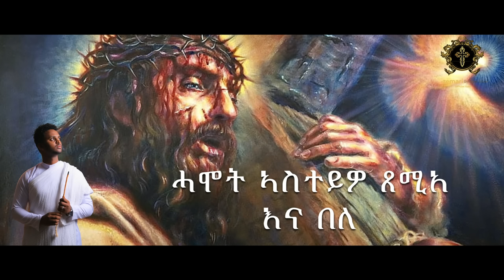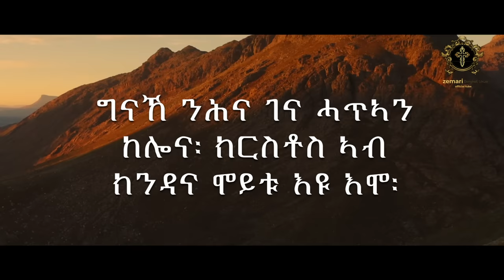Tebejawyey_New_eritrean_orthodox_mezmur_ተበጃውየይ_zemari_bereket_tikue_zemarit_Hermela_yehsho_2022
ብሩኽ ዝኽሪ ሕማማት ጎይታ ኢየሱስ ክርስቶስ ይግበረልና
© ሰላም ነዚ ቪድዮ ካብ’ዚ ዳውንሎድ ምግባር ንዘመሪቲ ብዙሕ ጉድኣት ሰለ ዘለዎ ዳዉንሎድ ምግባርን ብኢድ ወንካ ምዝርጋሕ ክልኩል እዩ ተኪልኩም ሸር ብምግባር ሊንክ ብምስዳድ ክትሕግዙና ከምእዉን Subscribe ብምግባር ክትድግፋና ብሰናይ ይቅሬታ ክንሕብር ንፍትዉ።

eritrean music
begena mezmur
daniel kibret
orthodox sibket
tewahido church
ethiopian news
orthodox tewahido
Debesey Mezmur
Teahdo mezmur
Addis Ababa
Amharic Mezmur
Tigrinya mezmur
Ethiopian orthodox
Eritrea orthodox

eritrean music
begena mezmur
daniel kibret
orthodox sibket
ethiopian news
orthodox tewahido
Addis Ababa
Amharic Mezmur
Tigrinya mezmur
Ethiopian orthodox
Eritrea orthodox
Hidmona
new eritrean movie 2020
Debesey Mezmur
Teahdo mezmur
music eritrea
eritrea music
comedy of eritrea
eritrea comedy
hidmona comedy
warwarta
eritrean film
eritrean comedy
eritrean movie
hdmona tv
habesha comedy
habesha music
HDMONA NEBARIT
Mahlet
Eritrean
ethiopian orthodox mezmur new
Bereket
tewahido church
amharic mezmur
Shegye Shegitu
best music
New Eritrean Music 2020
Ethiopia music
Rora
New ethiopian tigrigna
admas
Amharic
Tigray
ATA